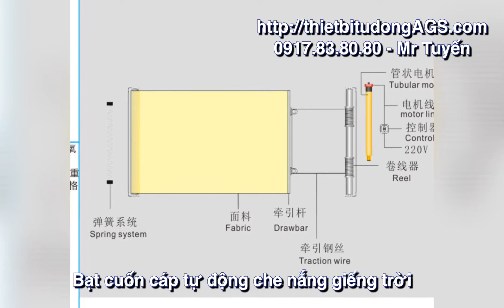Mái bạt cuốn cáp che nắng cho giếng trời.